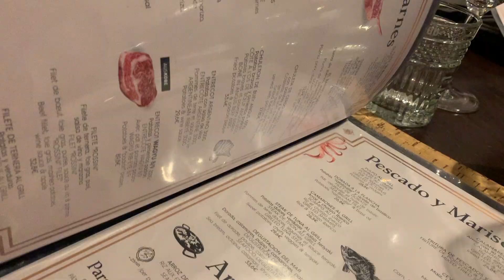VLOG: MY GRADUATION 2019🎓// FINALLY //walther_martins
(Activate the subtitle option and choose you language preferences! 💗)

Hey guys!  🌸
It’s been 3 hard years of fighting for that piece of paper!
It was really hard for me being studying, make my drive license done , having family issues,
Having my job and trying to make my YouTube channel being a good entertainment!
But finally all those bad vibes are done and I’m fucking ready to show you guys ho I really Are !

Hope you guys enjoyed the video because I’ve had a lot of fun doing it !

Bye ! XoXo

                    Walther_maraj

Hey !
My name is Walther martins I’m 23 years old and I live in Luxembourg!